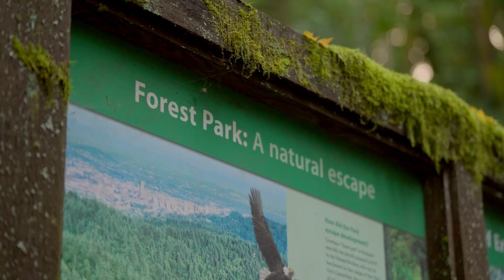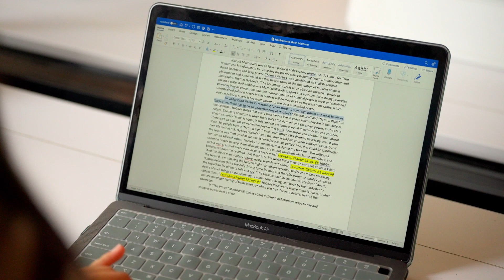Campus Community & Pursuing Your Passions at UP | The College Tour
Sophomore Political Science and Global Affairs major Laya, who came to UP from out of state, talks about the university's strong and tight-knit campus community, and the multitude of opportunities to explore one's passions, both on-campus and in the awesome destinations in the Pacific Northwest.

The University of Portland is a comprehensive Catholic, Holy Cross university where students of all faiths and backgrounds are welcomed, valued, and empowered to learn through exploration. On a gorgeous campus overlooking the Willamette River, you’ll benefit from big discussions in small classes, engaged faculty, and a hands-on curriculum steeped in real-world experiences—all in one of the most vibrant and livable cities in the Pacific Northwest. Come see why we’re consistently ranked among the top colleges in the West. It’s all waiting for you on The Bluff!